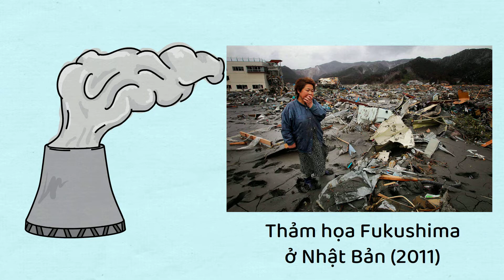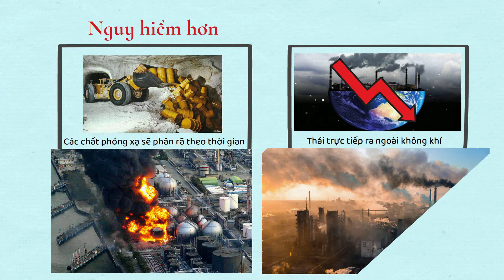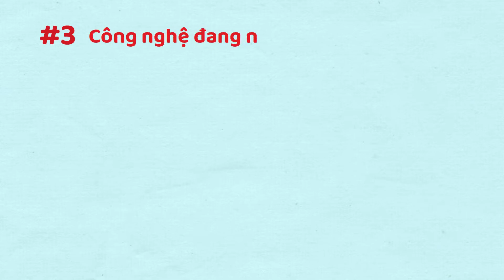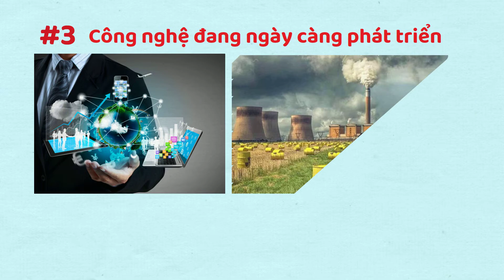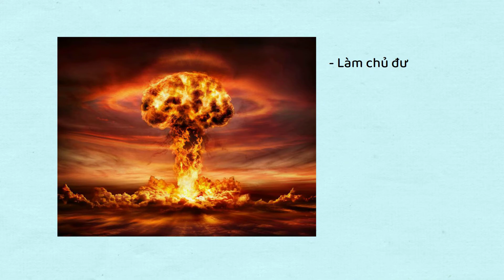3 lý do nên sử dụng NĂNG LƯỢNG HẠT NHÂN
3 lý do nên sử dụng NĂNG LƯỢNG HẠT NHÂN

Tò Mò xin chào các bạn,

Có phải bạn đang rất muốn học hỏi, biết thêm thật nhiều điều nhưng kiến thức ở trường lớp và sách vở thường rất khô khan và khó hiểu?

Với niềm đam mê tìm hiểu và chia sẻ những kiến thức đã học hỏi được, mình sẽ chọn lọc và cho ra những video ngắn gọn, xúc tích, dễ hiểu để các bạn có thể tiếp thu một cách dễ dàng và chính xác nhất.

 Cùng khám phá thôi nào!

Bản quyền thuộc về Tò Mò Official